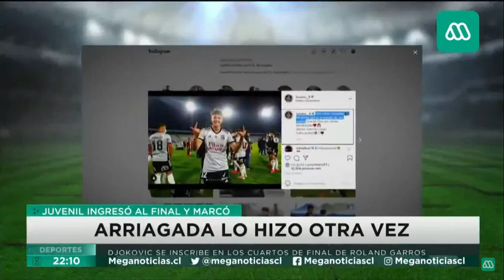Hincha Albo Sale en la TV por el Gol de Luciano Arriagada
Gente Salimos nuevamente en la TV en el mega tras la victoria de COLO-COLO y el gol Agónico de Luciano Arriagada